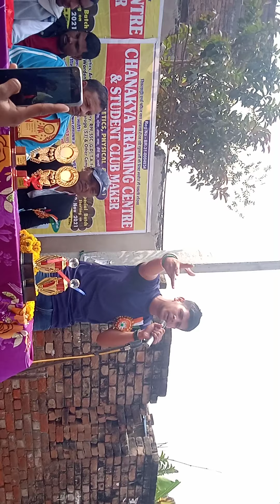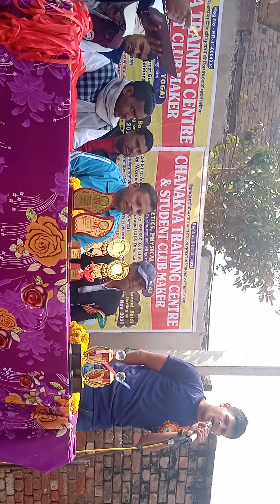27 January 2022